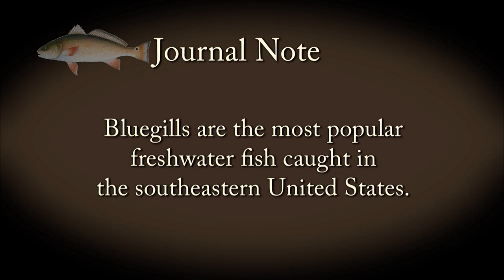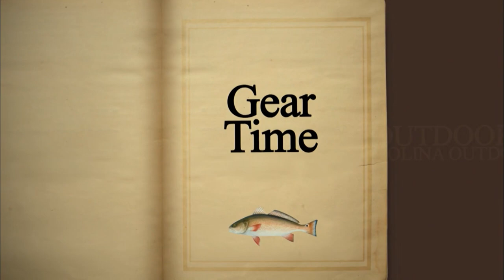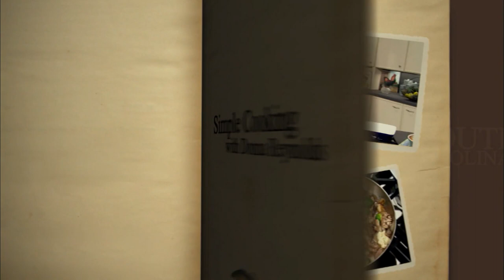Farm Pond Fishing: Expert Tips and Tricks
This week on the Journal we’ll re-visit a farm pond with two young men. On Gear Time we’ll discuss the tackle that is needed to fish a pond and join Donna Reynolds in the kitchen for a fish recipe.

✅  About Carolina Outdoor Journal.

The longest-running outdoor program in North Carolina television history is available
Greenville, NC. Most recently the entire Journal library became available worldwide
on the COJ app. Check out the Roku, IOS platforms, or our streaming website.
One of the most comprehensive outdoor television series in America with over 400 shows
Covers freshwater fishing, saltwater fishing, hunting, cooking, and nature segments.

Outdoor Programming for the whole Family!